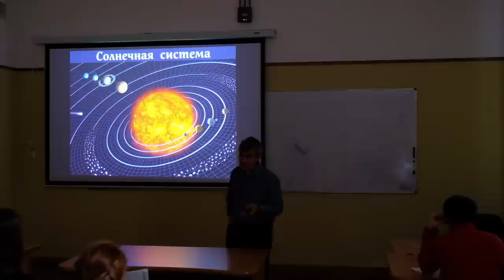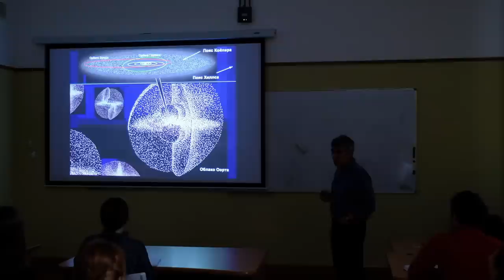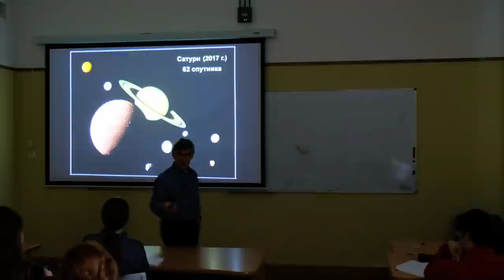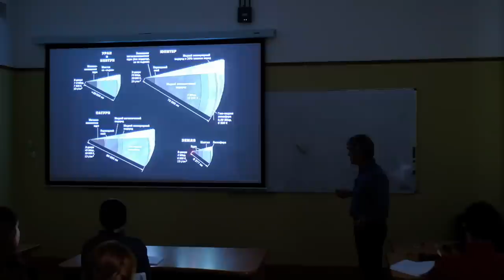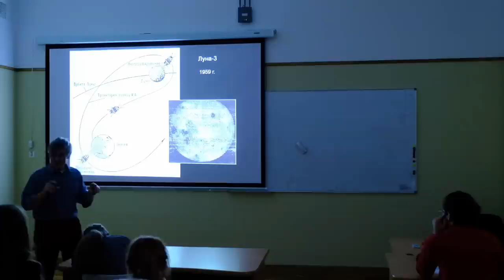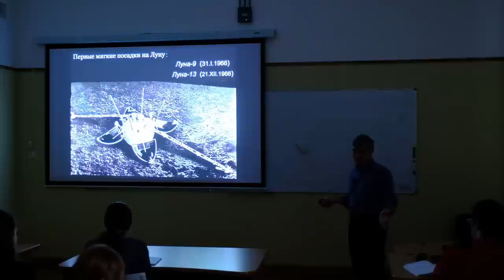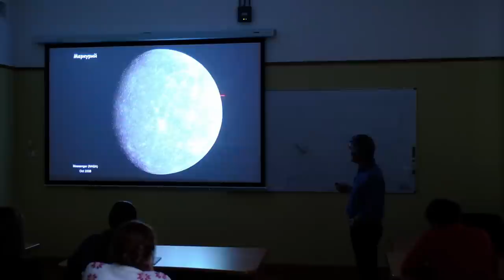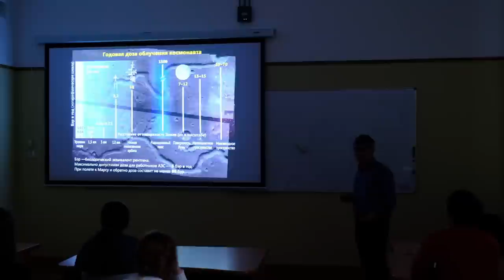Общая астрономия 2020. Лекция 12